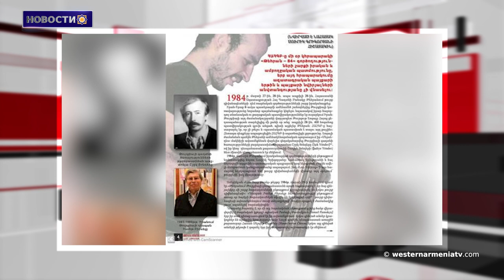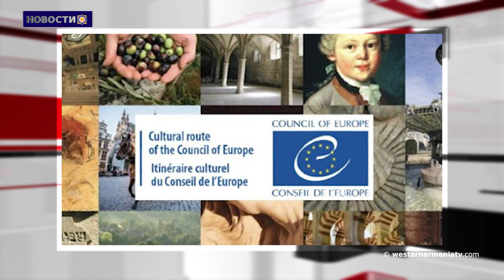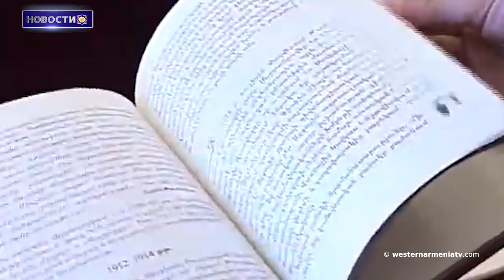В случае размещения наблюдателей ОДКБ Армения будет иметь более стабильную ситуацию.Лавров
1.Вопросы армян Западной Армении
2.Уроженцы Западной Армении.Абраам Товмасян
3. В случае размещения наблюдателей ОДКБ Армения будет иметь более стабильную ситуацию.Лавров
4.Представитель Франции высоко оценил траекторию армянского культурного наследия в контексте мирового культурного наследия
5.В 1992 году Армия обороны Арцаха освободила город Бердзор  и бердзорский коридор
6. Заслуженный деятель музыкального искусства  Шуши.Даниель Казарян
7.В Международный день музеев, в музеях Арцаха будет организован ряд мероприятий